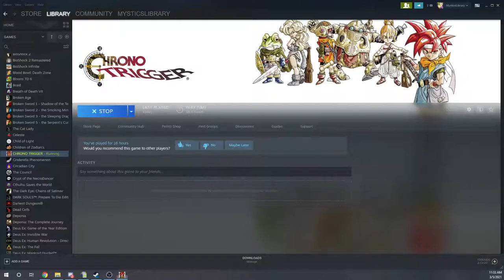Let's Play Chrono Trigger #20 - The Ocean Palace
Today Chrono and the gang take their fight to the Ocean Palace, but first they must face Dalton.

Chrono Trigger is available on many platforms including Nintendo SNES/DS/Wii U, Windows, Mobile, and Playstation (I'm currently using the Steam version)